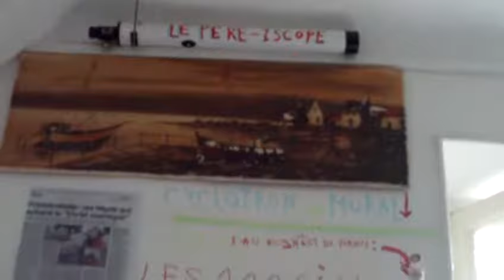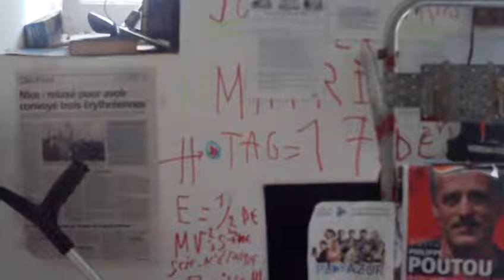astrôpôte : Béquille pour comprendre !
Que le Règne Vienne : faut réveiller vos esprits morts